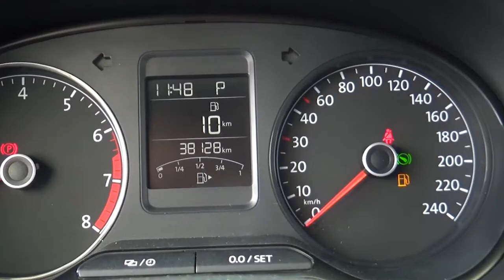Volkswagen / Vento/2018 - 2589